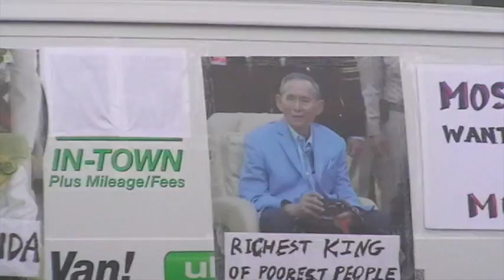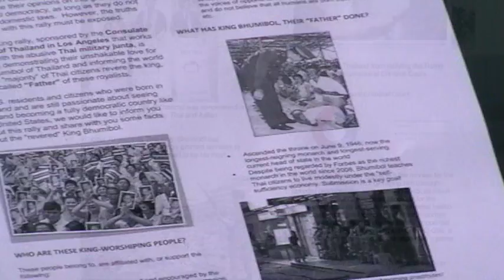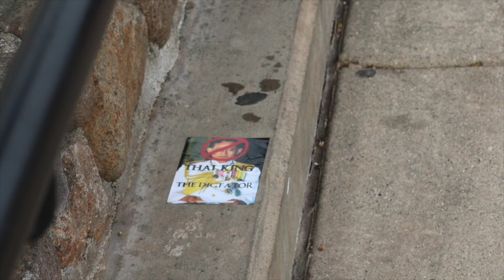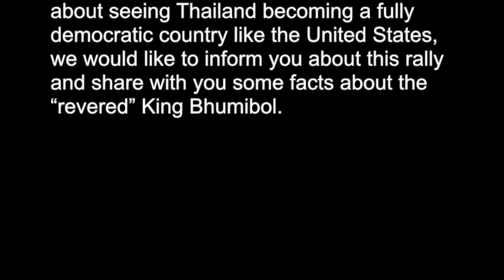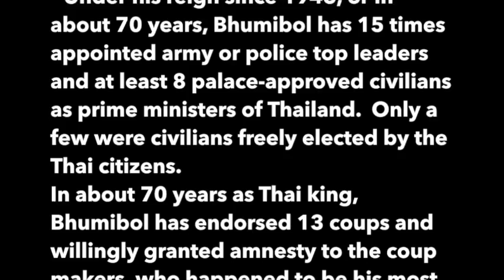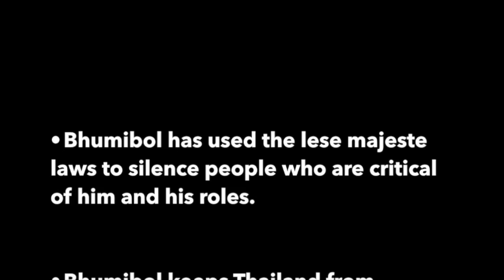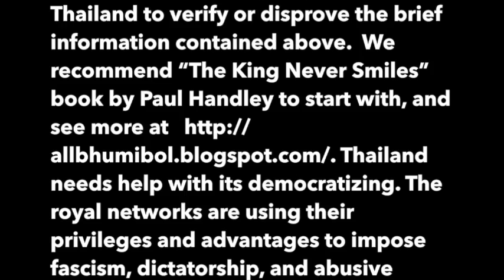Golden Gate Bridge Model: ต่อต้านการใช้งบรัฐชูเจ้าไทย และการรับใช้เผด็จการทุกรูปแบบในต่างแดน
ขอบคุณทีมงานผู้ไม่ประสงค์ออกนามที่ให้เกียรติมหาวิทยาลัยประชนชน บันทึกประวัติศาสตร์ชาติไทยร่วมสมัย